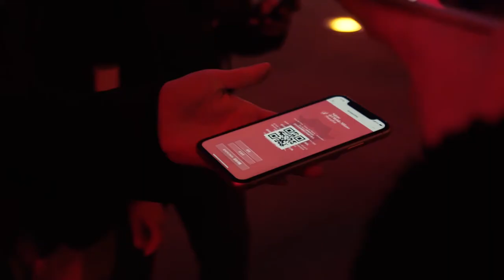Salone del Mobile.Milano Shanghai 2019 - Anteprima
The Salone del Mobile.Milano is back in Shanghai for the fourth time. From Wednesday 20th to Friday 22nd November at the SEC – Shanghai Exhibition Center, 127 carefully selected brands will bolster the cultural and commercial ties between Italy and China, showcasing the very best of Made in Italy furnishing.

Il Salone del Mobile.Milano torna, per la quarta volta, a Shanghai. Da mercoledì 20 a venerdì 22 novembre al SEC – Shanghai Exhibition Center, 127 brand, accuratamente selezionati, rafforzeranno il legame culturale e commerciale tra Italia e Cina, portando in scena il meglio dell’arredo Made in Italy.